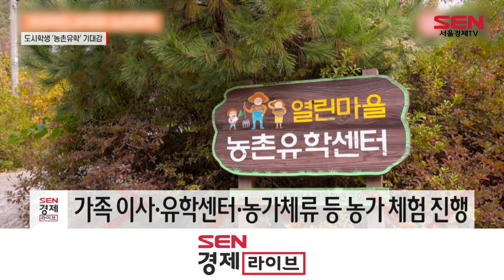‘도농 교육상생 모델’…미래교육 대안 찾는다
[앵커]
전라북도가 지방소멸 대응 방안의 하나로 올해 ‘도농유학’ 시범 사업을 추진합니다. 서울에서 농촌으로 학생들을 유학 오게 해 농촌의 문화와 공동체 활동을 배우게 한다는 취지인데요. 내년엔 이 사업이 더 확대될 예정입니다. 신홍관 기자입니다.

[기자]
서울에서 농촌으로 유학 온 학생과 기존 학생들이 사이좋게 농촌 체험을 합니다.
학생들이 김장을 하기 위해 팔을 걷어붙인 겁니다.
이 같은 체험 학습과 방과후 돌봄 학습에 주말 프로그램도 다양합니다. 마을활동에도 참여해 농촌 문화, 공동체 활동도 배웁니다.

[싱크] 김혜숙 / 지사초등학교 교장
“서울에서 온 밥 잘 먹는 친구를 보고 밥 잘 먹지 않던 우리 지사 아이들이 시샘해서 밥을 잘 먹게 되기도 하고 지사 친구들이 리코더 잘 부는 걸 보고 서울 친구들이 나도 잘 불어야지라는 생각에 밤새워 연습해 와서 멋지게 연주하는 모습을 보면서 서로에게 긍정적인 성장 자극이 되어서 성장하는 모습이 아주 보기 좋습니다”

도시학생들은 농촌 체험과 공동체 의식을 배우고, 현지 학생들도 반갑게 이들을 맞으면서 학생들이 먼저 상생의 가치를 배우고 있습니다.

[싱크] 김은우 / 서울수송초등학교 4학년
“서울은 거의 다 도시이다보니까 사람도 많고 너무 시끄러웠어요. 거의 다 그런데 여기는 조용하고 사람도 별로 없으니까 약간 친구들이랑 더 친해질 수 있어서 좋아요”

[싱크] 최준영 / 지사초등학교 4학년
“놀 친구들이 많이 생겨서 행복해요. 강당에서 체육할 때 수가 적었었어요. 근데 서울 애들이 오면서 재밌고 활기찬 학교가 된 것 같아요”

유학생을 포함해 가족 전부 이사하거나 협력학교와 농가, 유학센터에서 원하는 학년 성별의 학생이 농가나 유학센터에서 거주하는 형식으로 진행됩니다.

전라북도는 최근 조직개편에서 교육협력추진단을 신설하고, 내년도 예산에 농촌유학 관련 신규 사업비로 11억원을 반영하는 등 속도를 내고 있습니다.

임실군은 지사초등학교와 대리초등학교에 11명이 자연을 체험하며 공부합니다. 완주군에서는 2곳의 유학센터에서 거주하며 동상초등학교와 운주초등학교에서 학습합니다. 다섯 가정에 나눠 9명이 가족이 된 현지인들과 교감을 나누고, 2명은 유학센터에서 생활합니다.

[싱크] 박현규 / 전북도 교육협력추진단장
“지금 현재 27명이 와 있는 상태이지만 내년도에는 100명으로 확대할 계획입니다. 주거시설을 좀 확보해서 교육청과 시군이 협력해서 주거시설을 개선해서 충분히 편안하게 생활할 수 있도록 주거시설을 확보하고…”

서울시교육청, 전라북도교육청, 재경도민회 및 전라북도와 협약으로 시작된 농촌유학, 학령인구는 줄고 젊은 세대가 수도권으로 떠나는 시대에, 반대로 학생들을 농촌으로 유도하는 대안으로 자리잡을지 기대감에 커지고 있습니다.

서울경제TV 호남 신홍관 기자입니다.

[영상취재 김선문 / 영상편집 이한얼]